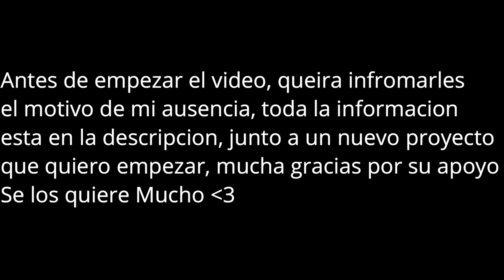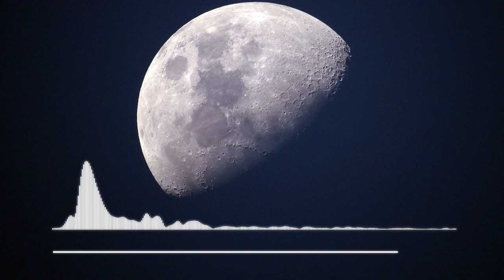Flovry - Car Radio (No Copyright Music)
Ver la descripción Completa

Hola a todos, quería informarles la ausencia del contenido del canal, pues he estado trabajando en una nuevo proyecto.
El proyecto en si, es de inciar en la plataforma de Twitch con los streamings, pero que contenido vamos a ver en tu canal:

Mi canal va a tener un contenido muy variado, desde Fall Guys, hasta Just Chatting, haciendo reacciones, hablando con el chat etc.
Y también ustedes pueden decidir que se va hacer en el stream.

Con todo esto dicho solo hay un problema, la calidad de audio, debido a que no tengo un microfono de streaming profesional ( o decente), si no que auriculares con micrófono integrado, y como ustedes saben se escucha fatal

Entonces me he propuesto una meta de poder comprarme el micrófono lo antes posible para iniciar stream, y si ustedes quieren apoyarme con el gasto, voy a dejar un link de donaciones o pueden ir directamente a mi canal
de Twitch para donar con tu mensaje personalizado y poder aparecer en el stream además que si donas(que es opcional xd) podras tener algunos beneficios en el stream. ( dije mucho texto jeje, abajo estan los links :)

mi primer stream!! (No vayan al canal de youtube ya que no hay contenido lo habrá cuando empiece los streams)

Descripción Normal (Ignorar)

Etiquetas (No Prestar Atencion)
Musica para tus videos
Trap Music
Musica de fondo para  videos
NoCopyrightSounds
Music Free
Free Music